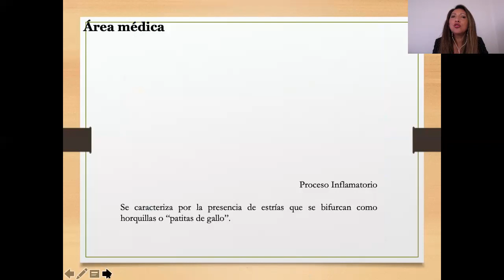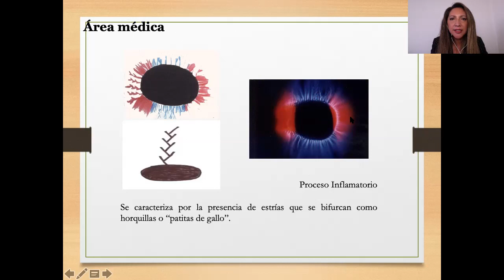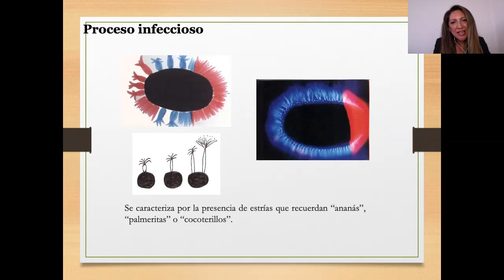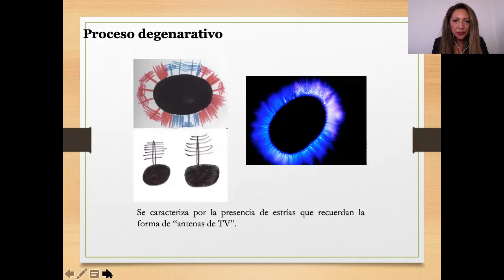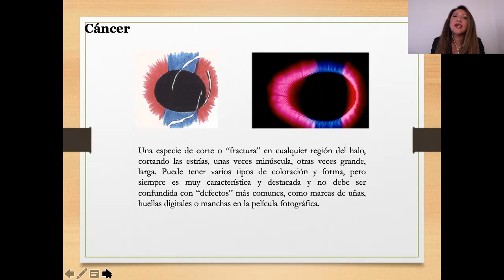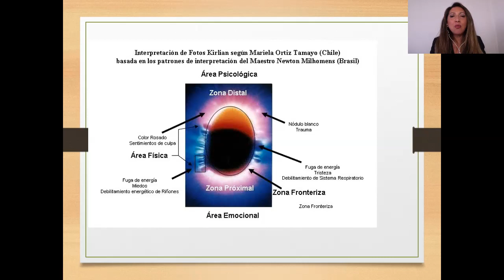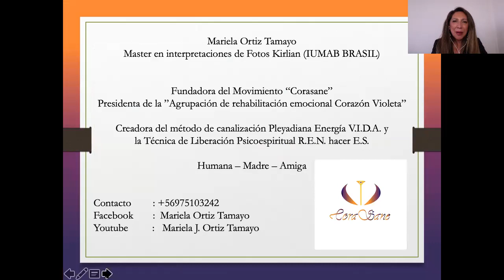3º Foto Kirlian